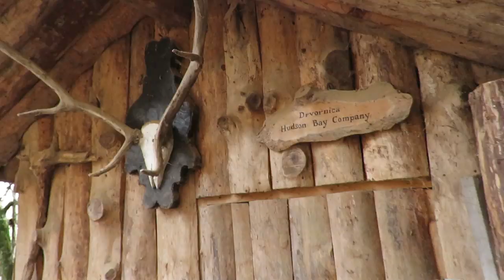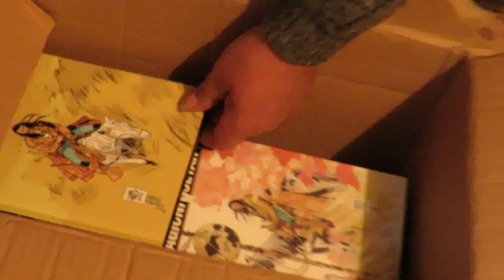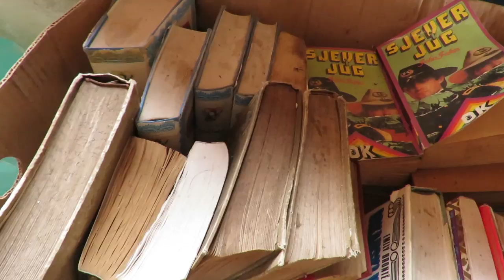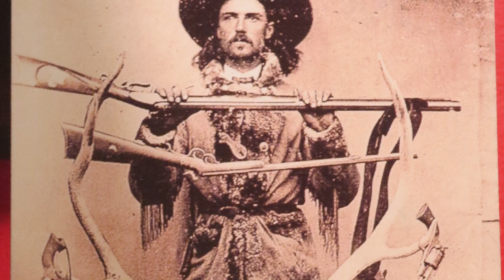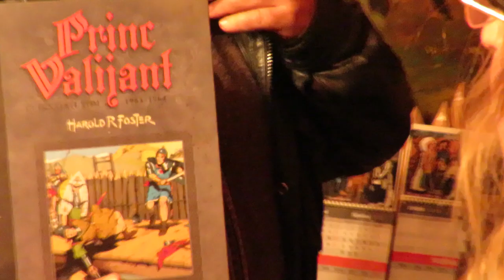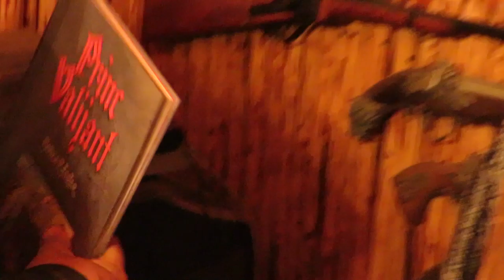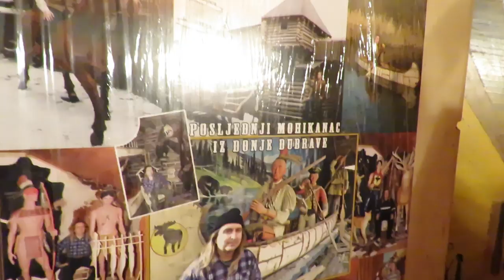Divlji zapad Branka Lisjaka - Svijet stripa i ostvarenih dječačkih snova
Nakon duljeg vremena, Moko se napokon uputio do starog kompanjona umjetnika tematike Divljeg zapada - Branka Lisjaka legende Dobravskog kraja. Mještani ga zovu "Branko indijanac". Od malena zaljubljenik u stripove o Zagoru, Tex Willeru, općenito Westernu i Divljem zapadu, Branko je izradio na stotine vlastitih skulptura, likova i drugih predmeta od drveta, a vrt je pretvorio u pravu pravcatu utvrdu! Ovom prilikom zajednički smo snimili 30-minutnu reportažu o svemu tome, no, od toliko sitnih detalja što je kamera uspjela dohvatiti odmah, no čudili smo se kako to da je jedan vremenski vijek čovjekov dovoljan da stigne izraditi sve ovo... - Ako ste u prolazu kroz Međimurje i Donju Dubravu, kontaktirajte Branka, i rado će vam pokazati svoja djela:
Branko Lisjak
P.Miškine 22
Donja Dubrava

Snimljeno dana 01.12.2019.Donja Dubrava